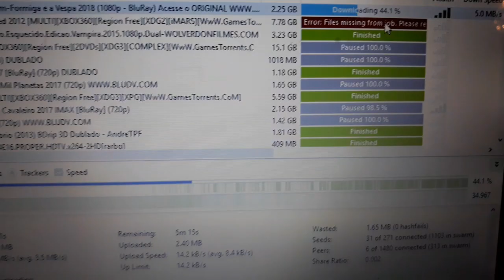Testando Internet de 100mb baixando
Video testando minha net de 100Mb fazendo o donwload de um arquivo de 2Gb...  ela não baixo com toda a velocidade mas é muito boa essa net de fibra óptica super recomendo...
nois bjs kkk...

Internet da operação meo PORTUGAL